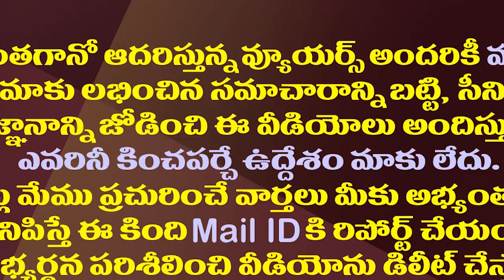ఏపీలో ఉద్యోగుల సమ్మె..1986లో ఏం జరిగింది?| AP Employees Strike: What Happened In NTR Regime 1986?